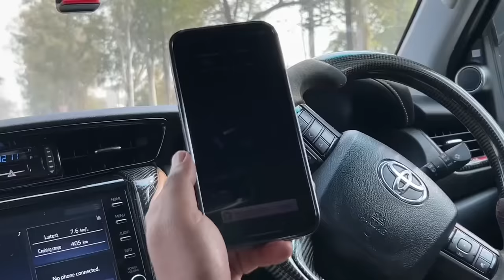Total Satyanash Ek Hi Din Me - Tyre Burst & Gaadi Band On Highway